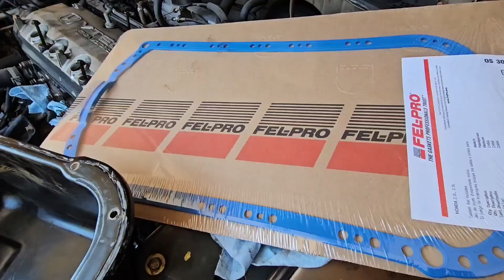F23 Honda Accord Oil Pump Replacement